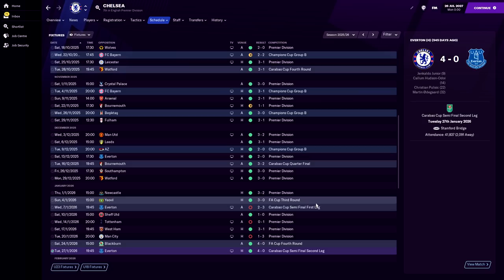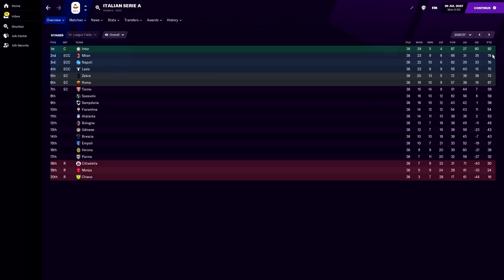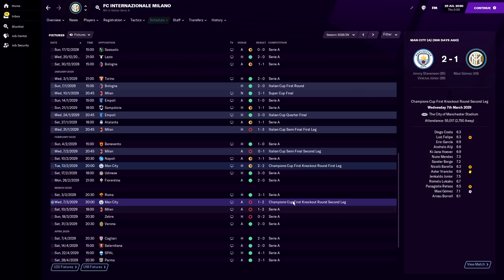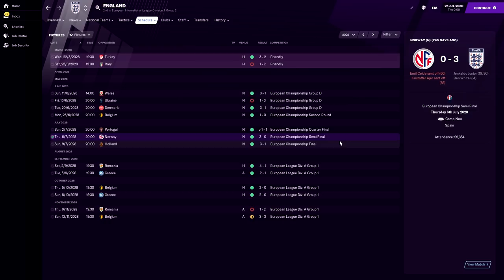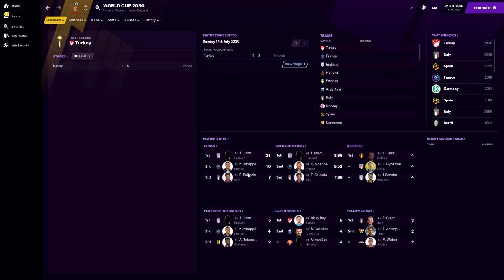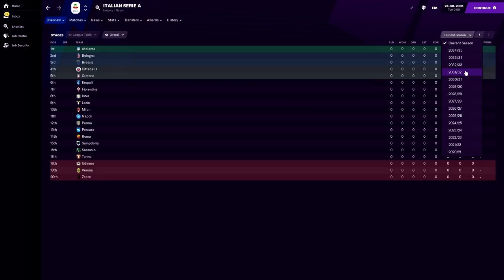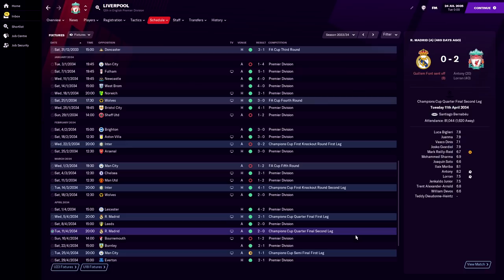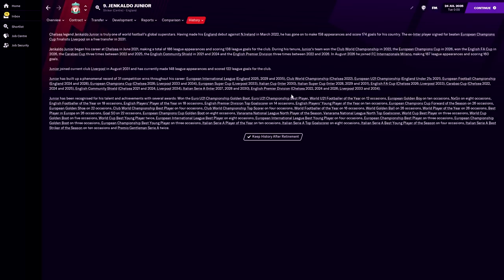FM 2021 Experiment: The BEST PLAYER EVER! Football Manager 2021 Experiment - PART 2 - FM21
This is a Football Manager 2021 Experiment: What if you created the perfect player in FM21?

We're all looked for the perfect football manager player before, but what if you had a player who had the maximum settings that FM21 will allow? In this experiment, we put it to the test with the best ever player in Football Manager 2021!

In this first part of the football manager 2021 experiment we go forward two years in time, with a view to tracking his rise all the way to the top of the FM game. I also started him at Blyth Spartans so that he can start from the bottom and earn his way up! He does eventually move onto bigger and better things, but it's always good to see the impact he can have in lower league matches!

In the experiment we're also fixing his hidden attributes and freezing them over time so that he starts as and will always be the best football manager 2021 player possible.

We're looking at his first five seasons in this part 1 of the experiment, and then we'll follow his entire career until he retires and hopefully becomes the perfect manager in Football Manager!